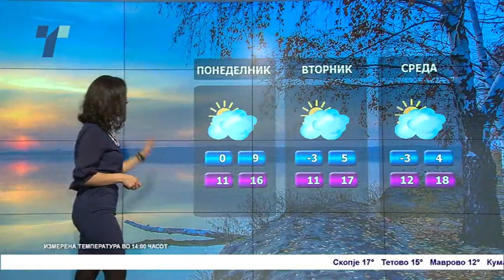Повторно стабилизација на временската состојба - Телма Метео за 24.10.2021